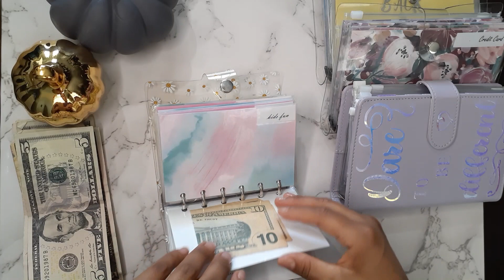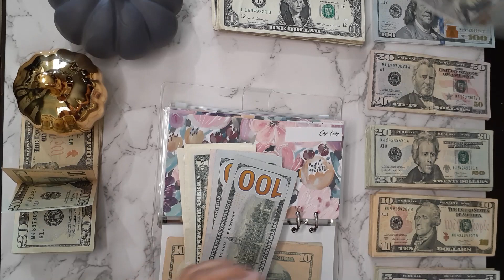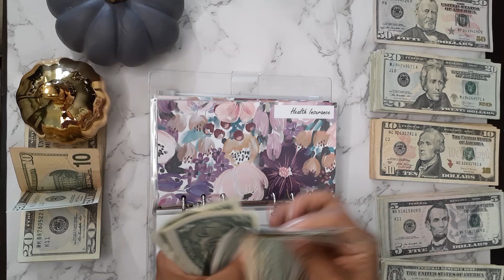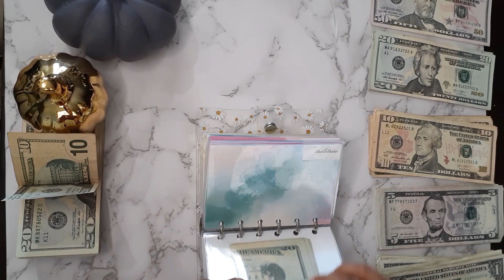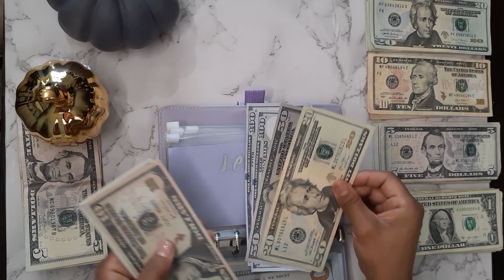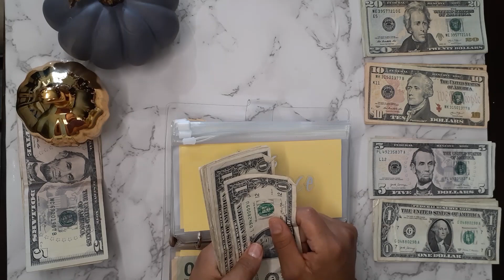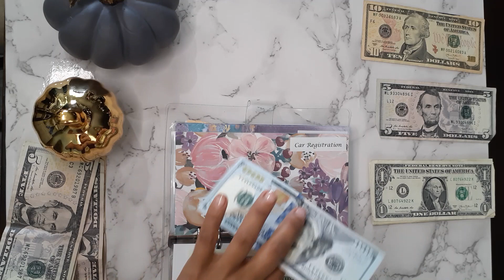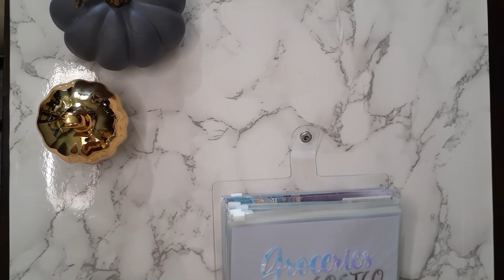$1,365 Cash Envelope Stuffing| Sinking Funds| 2nd Paycheck September| Debt Snowball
Hello Babes, welcome to the channel my name is Edith we are a family of four, working on achieving a debt free life. Come join me on my first YouTube video, not going to lie i was very nervous and excited at the same time about this video.